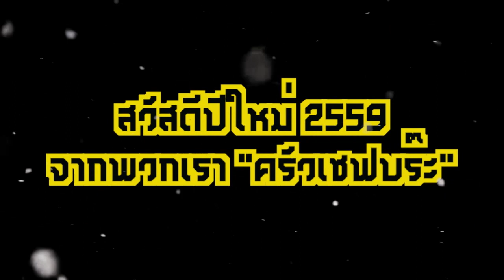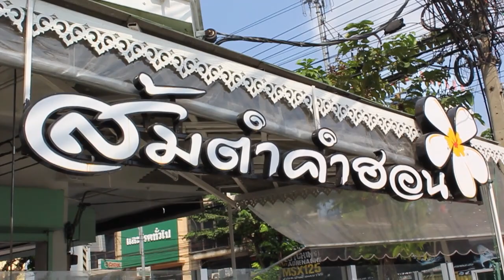ครัวเชฟบร๊ะ - ยำผัดราดข้าว [Ep.22]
ครัวเชฟบร๊ะ

พิธีกร - กรภพ จันทร์เจริญ (บร๊ะเจ้าโจ๊ก)
กล้อง - ภูเบศ จันทร์เจริญ
Editor - ภูเบศ จันทร์เจริญ
Producer - กรภพ จันทร์เจริญ / ภูเบศ จันทร์เจริญ

ช่วงเชฟบร๊ะพาชิม
ร้านส้มตำคำฮอน

สามารถกด Subscribe บร๊ะเจ้าโจ๊ก Channel เพื่อรับชมรายการใหม่ของเราก่อนใคร ได้ที่